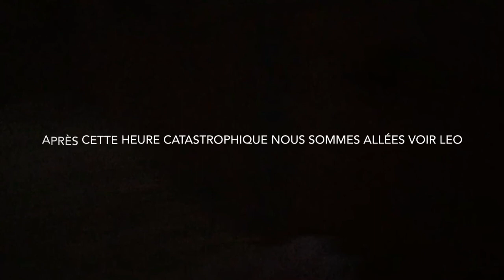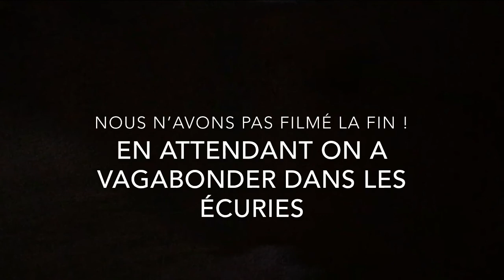Journée du 27/01/18 : Quelly , Dark et pions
- Nous faisons des erreurs et nous avons une monitrice pour nous les corriger -

Vidéo "Journée dans ma peau" durant laquelle il s'en est passé des choses !
J'étais avec Alice , Lyne , Emma et Titia fin bref beaucoup de monde quoi ...

A VOUS DE DECOUVRIR LA SUITE ! ^^